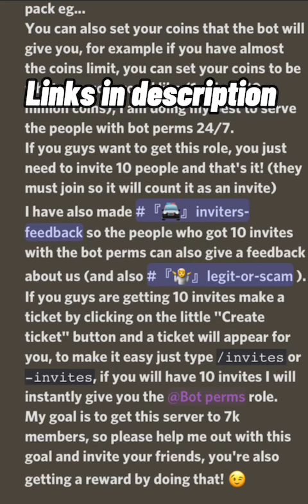How to get bot trades MADFUT 22